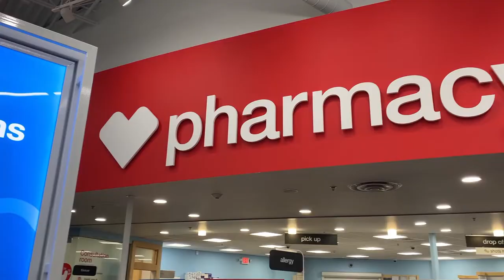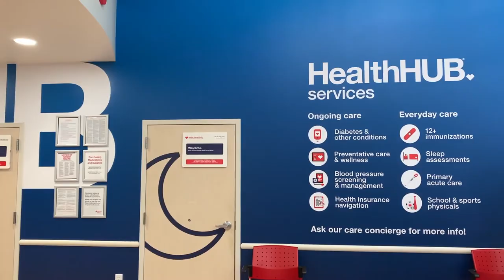CVS Health | General Management Development Program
CVS Health’s General Management Development Program spans 4.5 years consisting of 3 different rotations within the growth engines of CVS Health. Providing a well-rounded, immersive experience supported by executive leadership and coupled with competitive skill development, the GMDP works to shape future healthcare leaders at an accelerated pace. Watch the video to find out why this full-time opportunity may be the right fit to jump start your career!